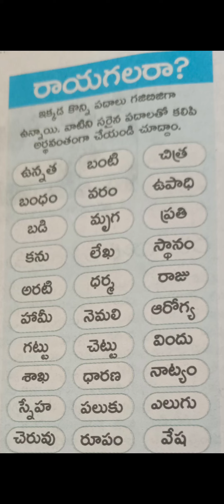// జత చేసి రాయండి // తెలుగు పదాలు ❤️